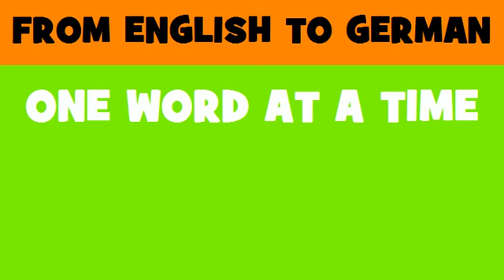FROM ENGLISH TO GERMAN = Wells construction work